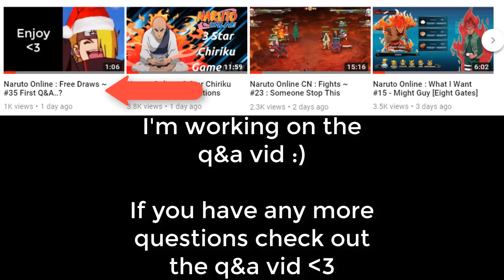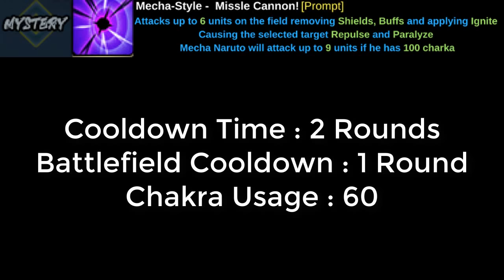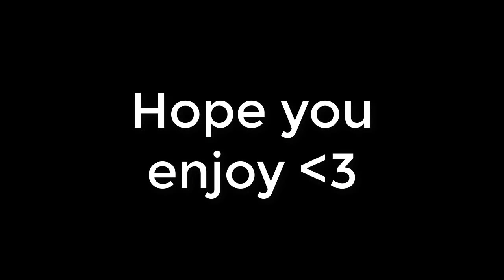Naruto Online : What I Want #16 - Mecha Naruto